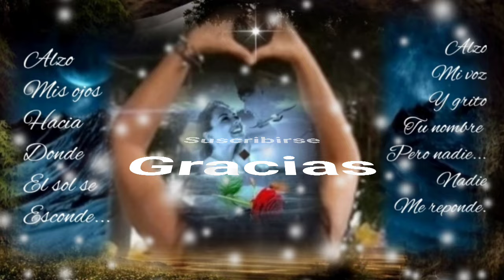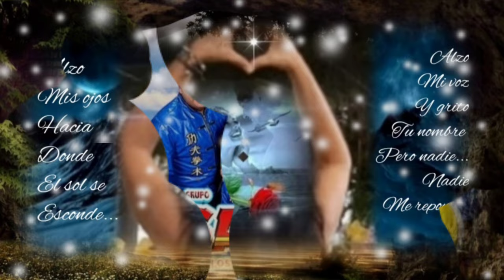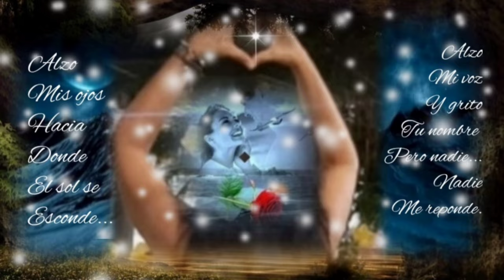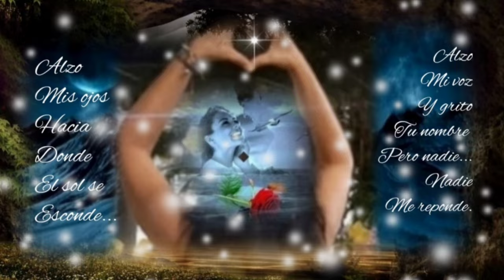NO PUEDO MÁS VIVIR SIN TÍ YA NO ES VIVIR QUIERO VOLVER - LOS ACOSTA (serge djbcmx)